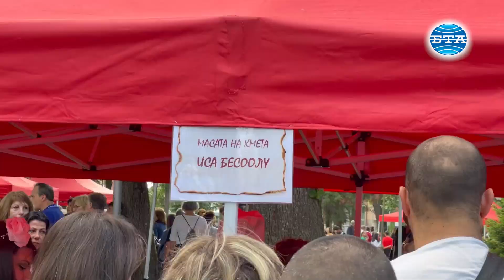Стотици гости събра кулинарното изложение "Селски дворове" в Павел баня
За поредна година стотици жители и гости на Павел баня се събраха на изложението на традиционни храни “Селски дворове” в последния ден от Празника на розата и минералната вода в курортния град.

Домакин на изложението беше кметът Иса Бесоолу, придружен от тазгодишните Царица Роза и Цар на минералната вода - Гергана Георгиева и Цветомир Георгиев. Сред гостите бяха народни представители, представители на администрацията, кметове и кметски наместници. Обиколката на изложението започна с поднасяне на цветя пред паметника на почетния гражданин на Павел баня, основател и хореограф на местния фолклорен ансамбъл “Детелини” Недка Кавръкова.

Участие в кулинарното изложение взеха представители на всички населени места в общината, както и Професионалната гимназия по ресторантьорство и хотелиерство, и местното Средно училище “Христо Ботев”. Облечени в народни носии, деца и възрастни посрещнаха кмета и официалните гости и представиха занаяти и кулинарни изкушения, характерни за всяко населено място. В края на събитието всички посетители имаха възможност да опитат разнообразни традиционни за региона храни и напитки.

Празникът на розата и минералната вода в Павел баня започна на 5 юни и представи на жителите и гости на града разнообразна програма. Той ще завърши тази вечер с празнично шествие и концерт.

Репортер, оператор и монтаж - Ралица Стефанова